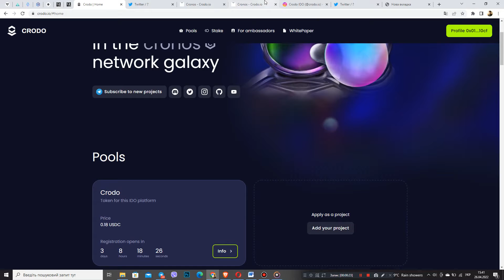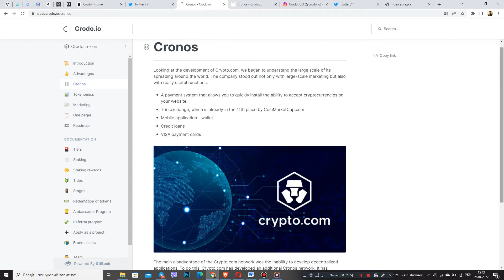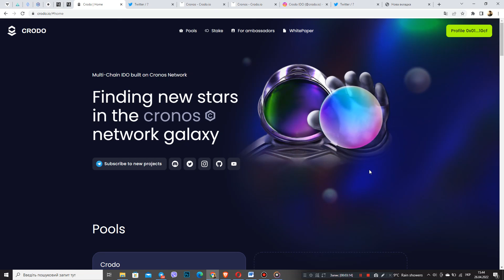№1 progect 2022/Топ 1 IDO platform/Чому Crodo працює на Cronos? Crypto.com+Crodo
У цьому виписку вас чекає: Чому Crodo працює на Cronos?
Усім привіт, друзі. Радий вас вітати на каналі МР. Атлант геймс. А для тих хто буквально недавно приєднався до нашої сім’ї, ми на даному каналі розбираємо Проект Crodo детально розбираючи тонкощі, переваги, нюанси і таке інше. У цьому відео ми з вами поговоримо на досить цікаву тему, де розберемося Чому Crodo працює на саме Cronos. Готуйте щось смачненьке, ми починаємо…

9